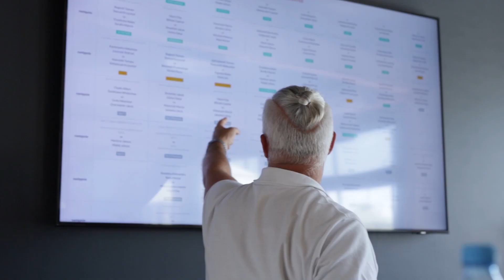Padel - sport rakietowy, w którym trzeba mieć oczy dookoła głowy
Padel to sport rakietowy, który obecnie w Polsce bardzo dynamicznie się rozwija. Padel przypomina grę w tenisa oraz squasha. Wyróżnikiem gry w padla jest fakt, że w grze biorą udział również ściany, dlatego nie bez powodu mówi się, że trzeba mieć oczy dookoła głowy.
W dzisiejszym odcinku na temat padla rozmawiałam z Prezesem Polskiej Federacji Padla - Marcinem Potrzebowskim a trenigu udzielił mi dyrektor sportowy Polskiej Federacji Padla - Jakub Słowiński.

📣W filmie znajdziesz odpowiedzi na pytania:
⌚0:33 - Czym jest padel i skąd się wywodzi?
⌚2:51 - Jaka jest różnica między grą w padla a grą w tenisa lub squasha? Czym różnią się zasady?
⌚4:59 - W jaki sprzęt się trzeba wyposażyć aby grać w padla? Jak się należy ubrać do gry w padla?
⌚6:18 - Gdzie można grać w padla w Polsce?
⌚7:06 - Trening gry w padla
⌚7:43 - Serwowanie w padlu
⌚8:53 - Zasady gry w padla, punktacja w padlu
⌚9:13 - Jakie sa podobieństwa w padlu i squashu?
⌚11:27 - Międzynarodowe Mistrzostwa Polski w Padla